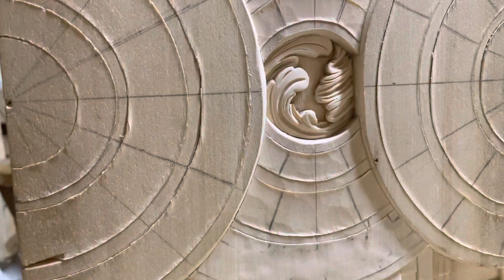Резьба по дереву.Процесс проект Нарды.Доступно и просто.